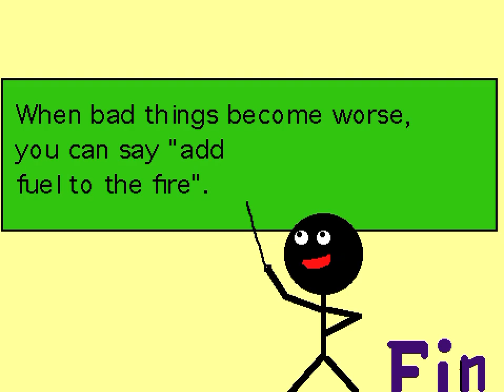add fuel to the fire - Idiom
A short movie my students made to teach the idiom 'Add Fuel to the Fire' using the software Scratch.